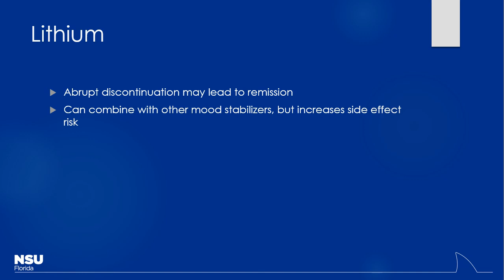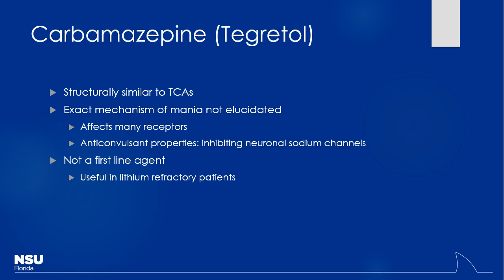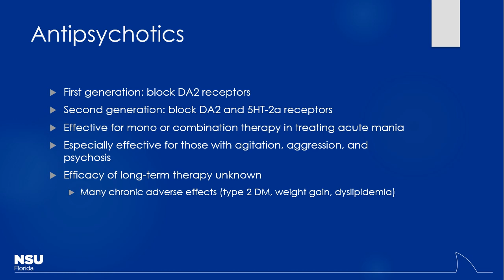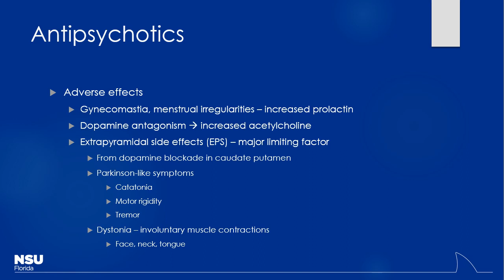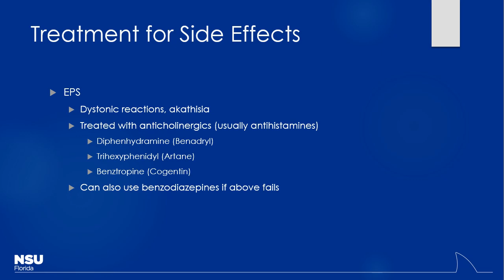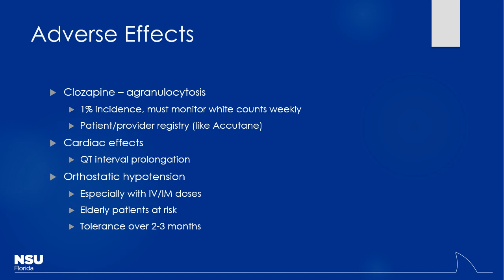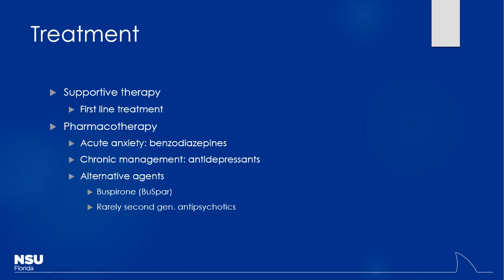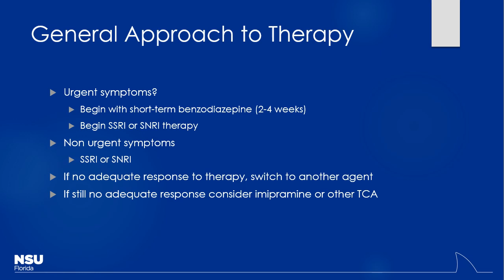Section 1 Unit 3 - Behavioral Medicine Pt 2